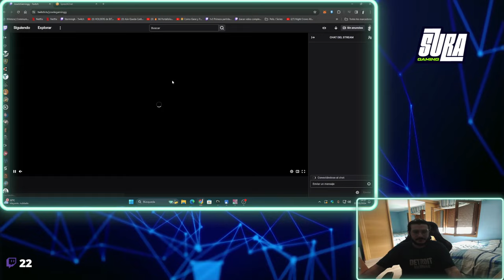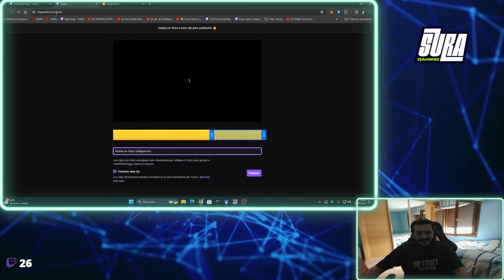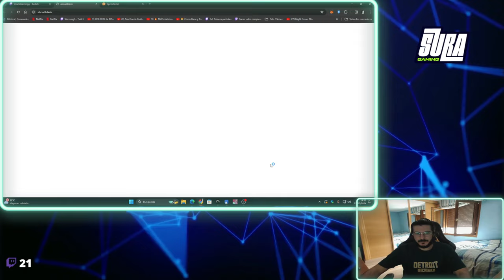Torneo Axie Infinity Clasi DIA 1